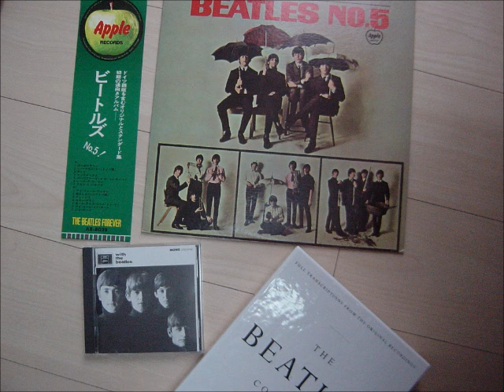ビートルズ（カバー）「オール・アイヴ・ゴット・トゥ・ドゥ」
作詞作曲：レノン＆マッカートニー　HAL・LEONARD社「The　Beatles　Complete　Scores」収録楽譜より